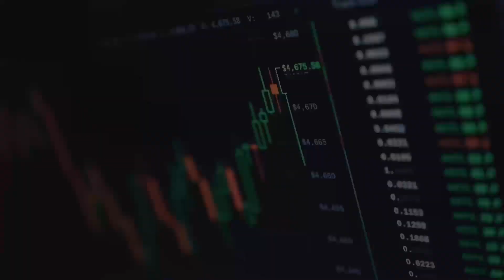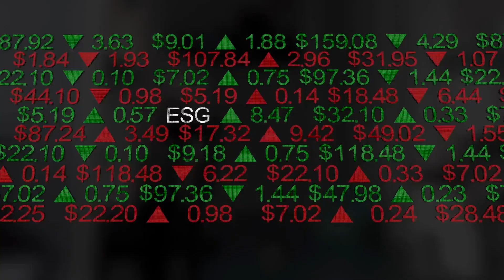Europe's First Bitcoin ETF: Jacobi Asset Management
London-based Jacobi Asset Management has introduced Europe’s first Bitcoin ETF on the Euronext Amsterdam exchange. The Jacobi FT Wilshire Bitcoin ETF, trading as BCOIN, marks a groundbreaking advancement, providing institutional investors with a means to invest in Bitcoin. After initial delays due to market conditions, the ETF has finally been launched, featuring a 1.5% annual management fee. With Fidelity Digital Assets handling custodial services and Flow Traders acting as the market maker, the ETF emphasizes sustainability, being compliant with the European Sustainable Finance Disclosure Regulation.